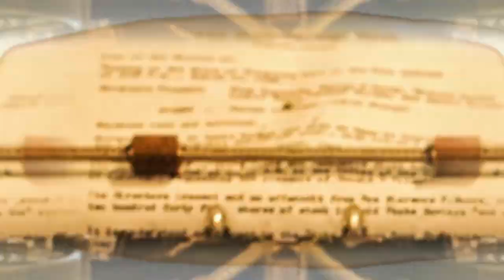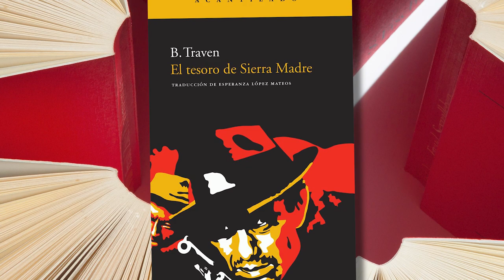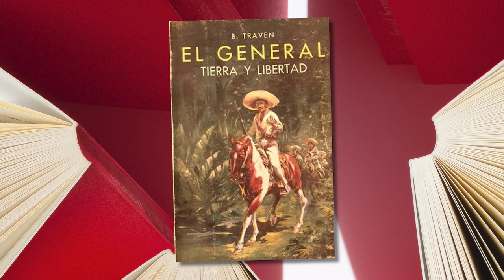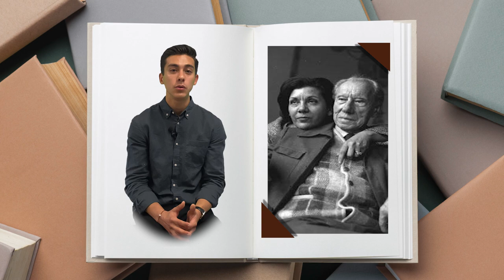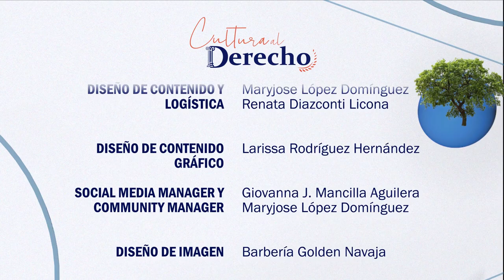Cultura al Derecho. Macario (Película)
En una emisión más de Cultura al Derecho, Diego A. Guerrero, recibe al Dr. Marco Antonio Pérez de los Reyes, académico de la Facultad de Derecho, quien, en torno a la cinta de Roberto Gavaldón, Macario (1960), comparte los usos y costumbres heredados de la época precolombina, elementos vigentes en el derecho,  los roles dentro de la organización familiar, la necesidad de dignificar a nuestros pueblos originarios y la crítica en el ámbito social de una de las películas más emblemáticas de nuestra actualidad.

Introducción: Gisele Hernández
Cápsula: Daniel Uriarte